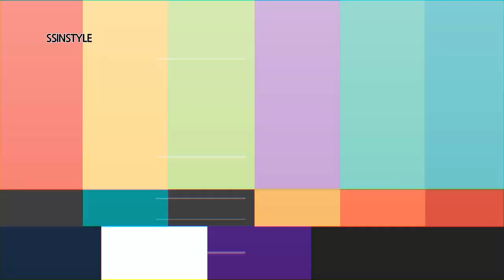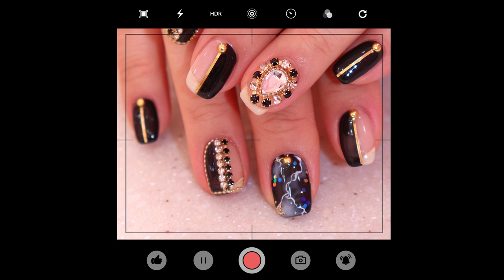Eng sub [셀프네일] 마블아트를하는 네가지방법🤩👍//4 ways to make marble Nails very easy with gel polish!💅💙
💙How to set English subtitles💙
Settings button at the bottom right – Subtitles  - English

🤍You have any nail art design you want to see on this channel

💖씬스타일 채널에서 영상으로 찍어줬음 하는
네일아트가 있으시면 댓글로 남겨주세요^^!! 감사합니다😊🙇‍♀️